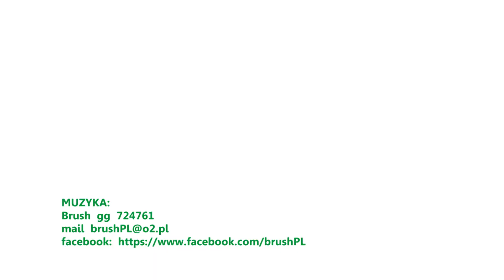31.07.2012 Biznes Liga - II Liga Grupa B - Przybylski DV-BOX - Auchan Bonarka